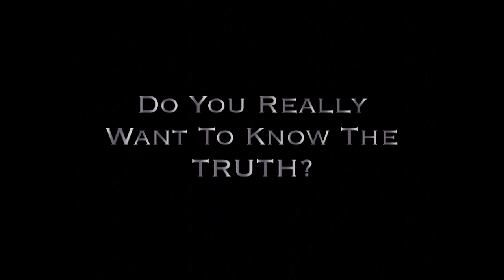Pickup Truck Monologue #1: Response to Pastor Dowell's 'Selective Hearing'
Pastor Dowell, you have once again made a very valid point. It is only for those who have the ears to hear to actually accept and embrace THE TRUTH! If we just initiate some independent thinking and take a moment to listen and give ourselves the opportunity to hear...we would give ourselves the chance to increase in knowledge.

This can ONLY come from a Pastor of YAH...

"And I will give you pastors according to mine heart, which shall feed you with knowledge and understanding." -Jeremiah 3:15

I choose to have the 'Selective Hearing' of the TRUTH!

"My people are destroyed for lack of knowledge: because thou hast rejected knowledge, I will also reject thee, that thou shalt be no priest to me: seeing thou hast forgotten the law of thy God, I will also forget thy children." -Hosea 4:6

Pastor Dowell's Video...